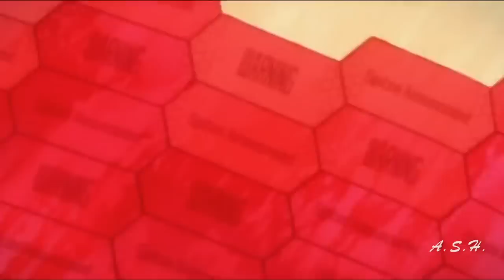[AMV] Sword Art Online - WEAK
Song: WEAK by AJR
Anime: Sword Art Online

Requestor: Lizzy Hale